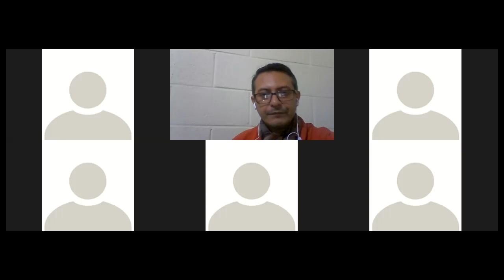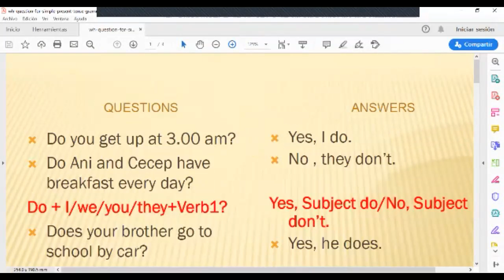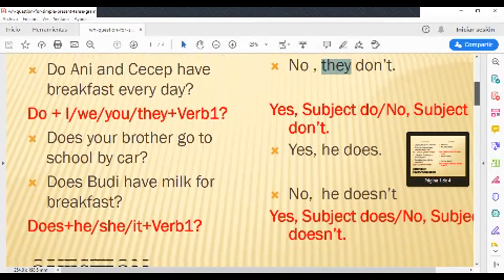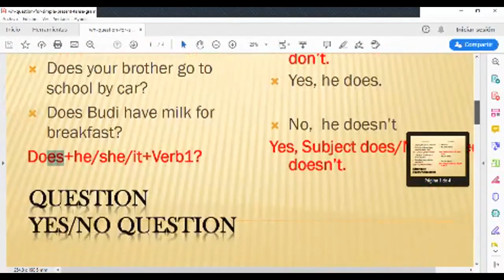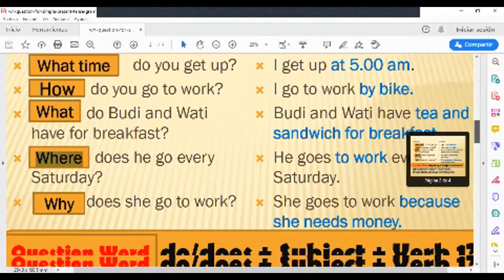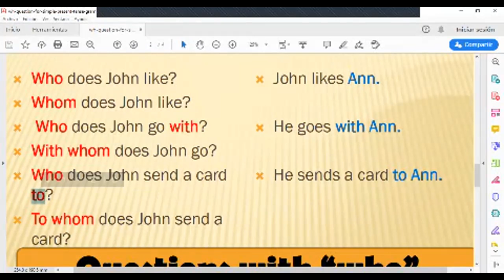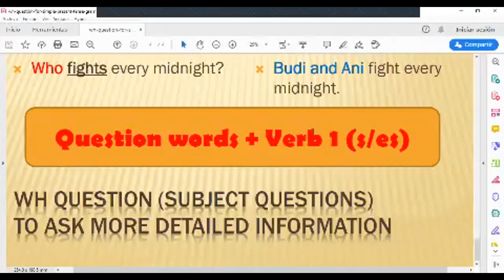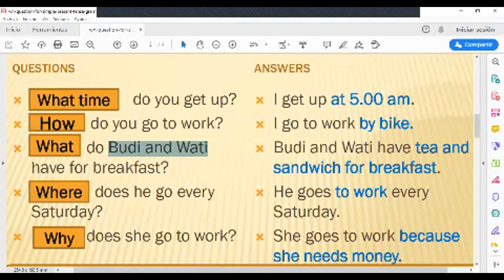Ingles Corporativo- Wh-Questions/Simple Present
Wh-Questions/Simple Present